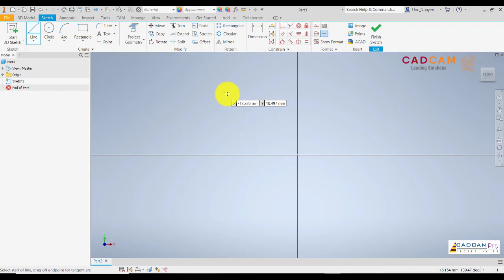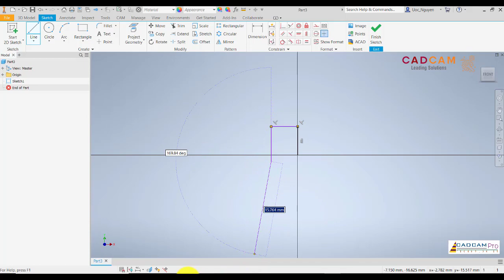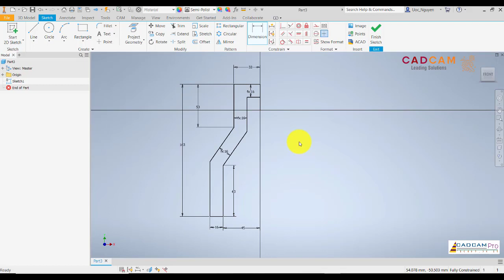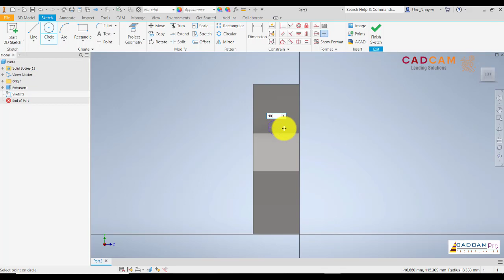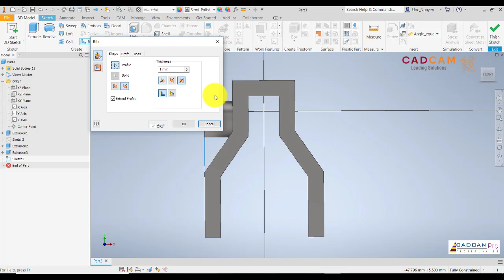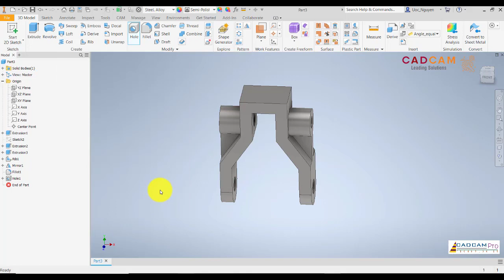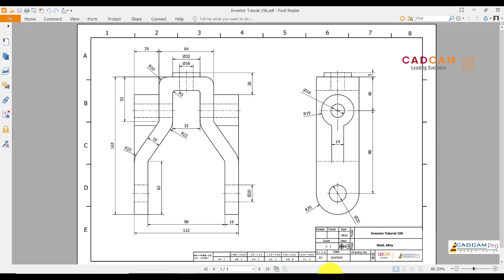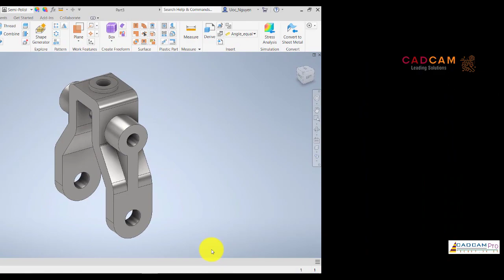Inventor 2020 Tutorial #156 | 3D Model Basic Benginers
Autodesk Inventor 2020 Tutorial
Cung cấp bản quyền phần mềm Inventor
Đào tạo phần mềm Inventor
Tạo post processor Inventor HSM
Skype: henrynguyen866
Thanks !